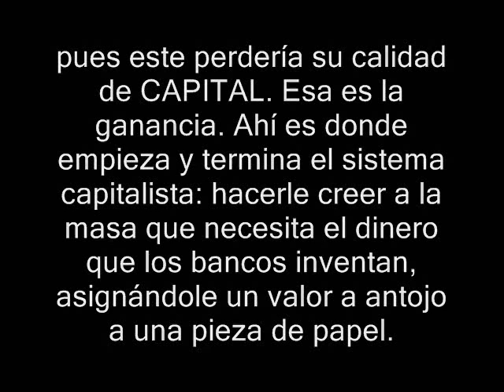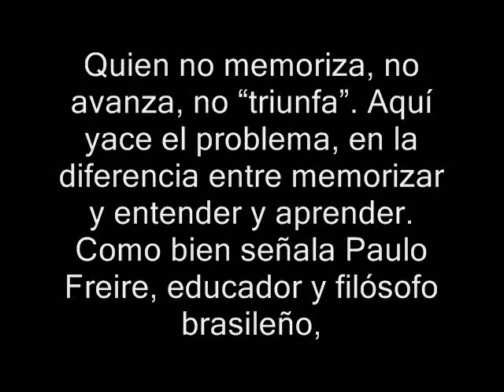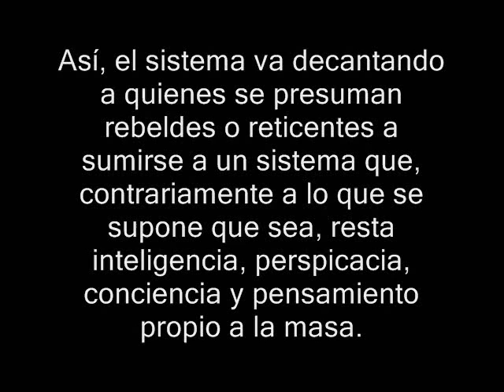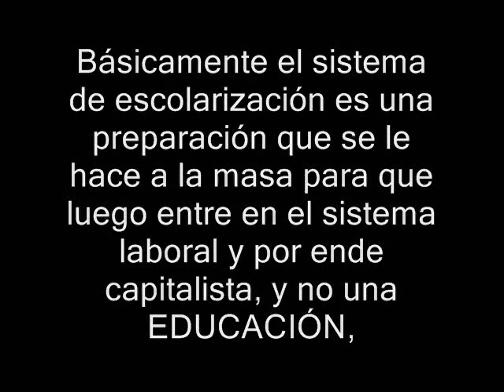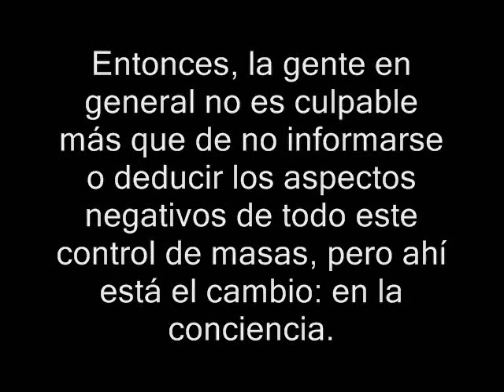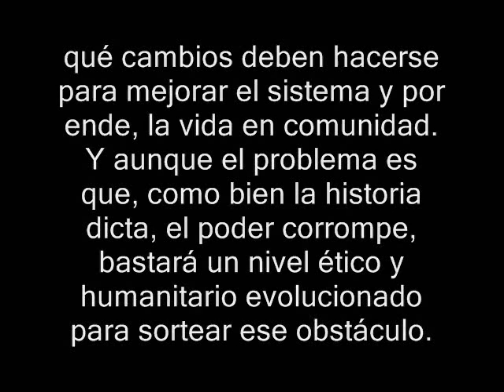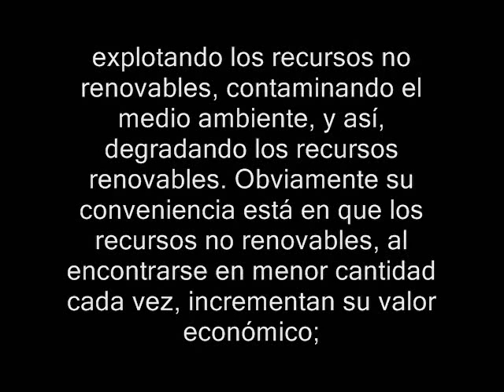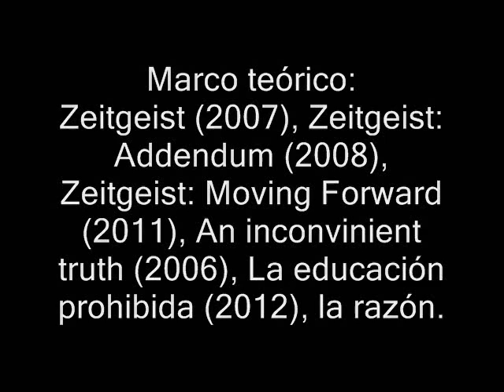Conciencia, razón y evolución contra el capitalismo y los sistemas opresores (Parte 2/2)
El presente video dividido en dos partes es una explicación de por qué el sistema en su totalidad no es más que una forma de control de masas a disposición de las clases sociales con poder y capital y cómo a través de la concientización y la razón la humanidad debe evolucionar para liberarse de la opresión del sistema.
Estas ideas no son para nada nuevas, pero el fin de este video es simplemente continuar con la difusión de esta ideología inspirada por la corriente de pensamiento derivada de la saga de documentales "Zeitgeist".